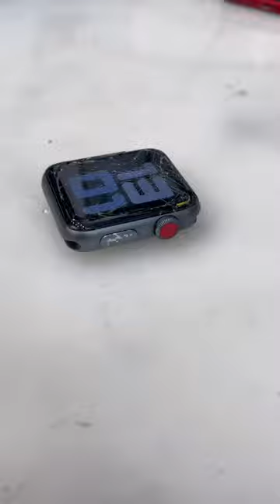Apple Watch glass replacement | znahmed87 | Repair Restoration Touch Glass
Welcome to Reballing Tech YouTube Channel. We are here to share informative and helpful videos related to Mobile & Laptop Repair. From troubleshooting common issues to providing step-by-step repair guides, viewers can expect to learn valuable insights and gain practical skills to fix their own devices. Whether you're a DIY enthusiast or simply interested in learning more about device repair, this channel has something for everyone.